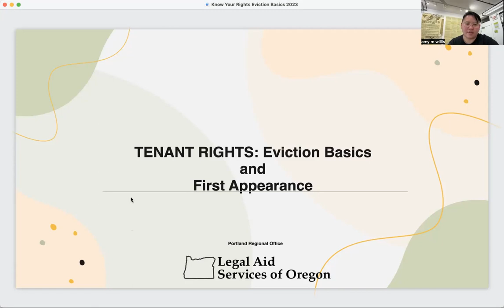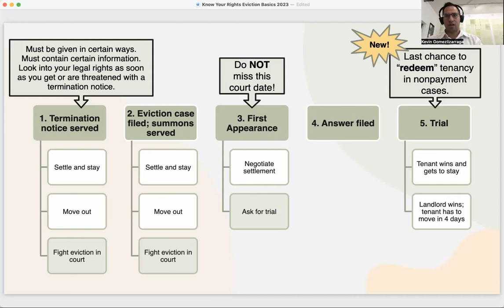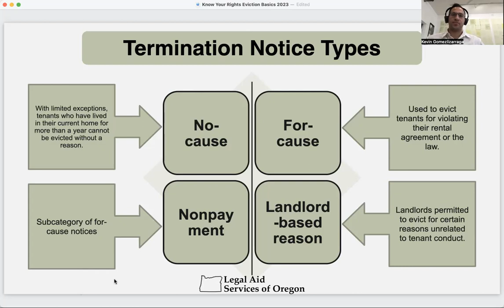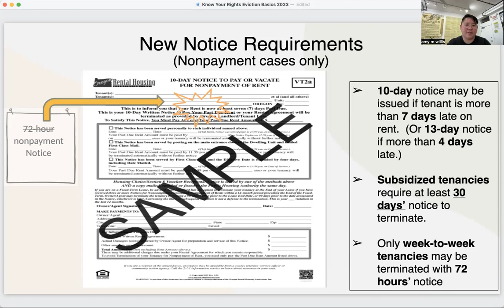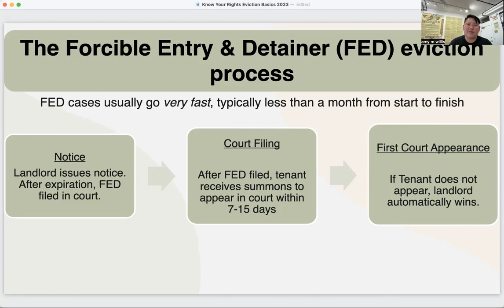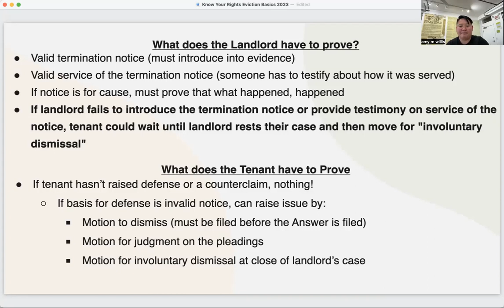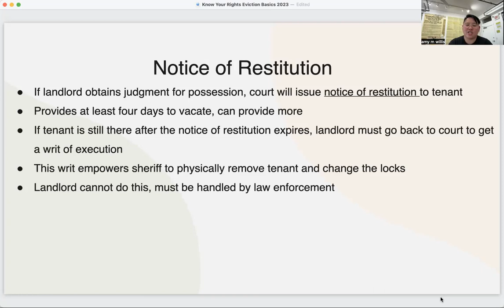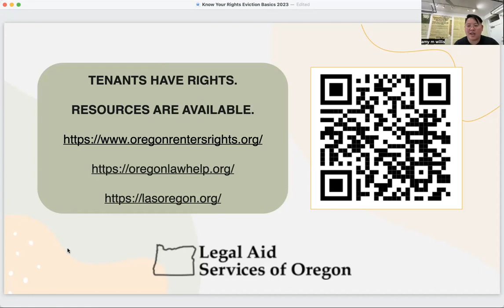Tenant Legal Rights: A Presentation by LASO and Don't Shoot Portland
Don't Shoot Portland hosts a free tenant rights legal session with attorneys from Legal Aid of Oregon during our latest Liberated Archives installment. Up for viewing through the month of June at Souvenir Art Gallery in NE Portland, the Liberated Archives series features several archival documents including maps, photographs, correspondence letters to past police commissioner Charles Jordan, and a 196 paged petition filed to Portland city commissioners in 1940 demanding their refusal to allow Black settlement in the Albina neighborhood of Portland, Oregon.

Liberated Archives centers on critical research, documentation, and the preservation of history. Through a partnership with the City of Portland Archives, Don’t Shoot Portland has gained access to archives that inform current discriminatory systems. These educational assets are vital to sustaining social change and through building upon these dialogues through a historical context, Don’t Shoot Portland is activating a call to action.

Thank you to Legal Aid Services of Oregon for supporting the need for legal access and informational resources!